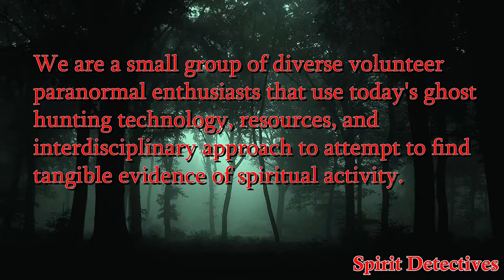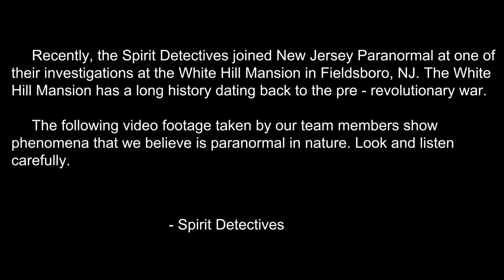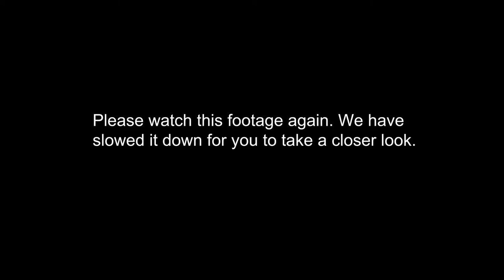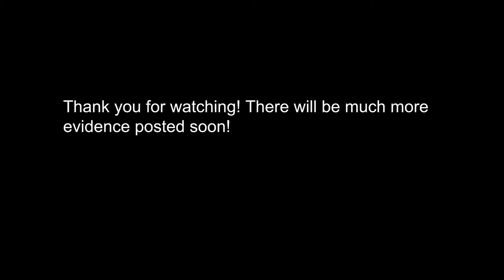Spirit Detectives with NJP at the White Hill Mansion (2nd flr bathroom) - Fieldsboro, NJ March 2018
► We joined New Jersey Paranormal at their investigation of the White Hill Mansion in March of 2018.  This footage shows our members Vinnie and Justin in the second floor bathroom.  Vinnie is in the tub. :-)  Let us know what you think the unexplained voice said at the beginning of the footage.   NOTE:  You may hear people speaking in the background. Another small group of NJP guests were on the 1st floor.  The voices were not audible to the naked ear. Both pieces of audio evidence were heard when we reviewed the video footage after.

► Check out the long and sometimes dark history of the White Hill Mansion. Thank you to Friends of White Hill Mansion as well as John & his unbelievable team at NJP.

► Video Editing done by: Matt O.